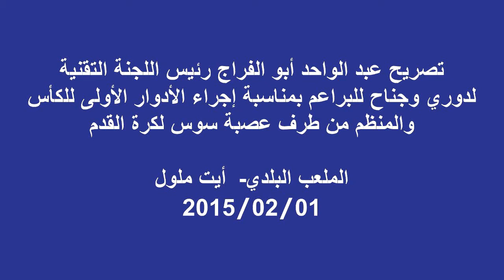مع عبد الواحد أبو الفرج 2015/02/01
تصريح عبد الواحد ابو الفرج المشرف التقني على منافسات كأس بوجناح للبراعم، بمناسبة اقصائيات الدور الأول التي احتضنها الملعب البلدي لأيت ملول بتاريخ 2015/02/01